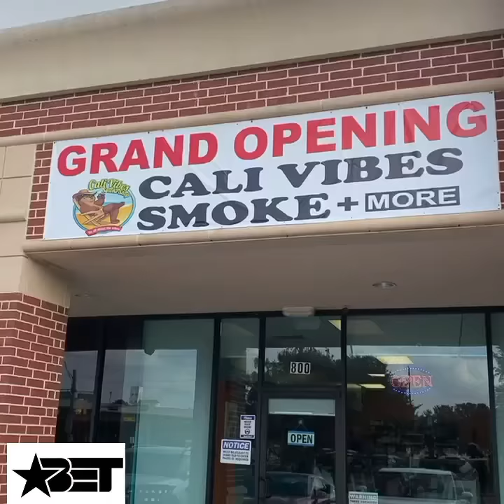How BET movie intros used to be 39Cents/Cali Vibes Smoke Shop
39Cents doing what he do best over at Cali Vibes Smoke Shop. Located 1997 Katy Mills Blvd suite 800 Katy Tx 77494. We are the #1 Smoke Shop in Katy come see why. Best products at the best price. Located right off I-10.